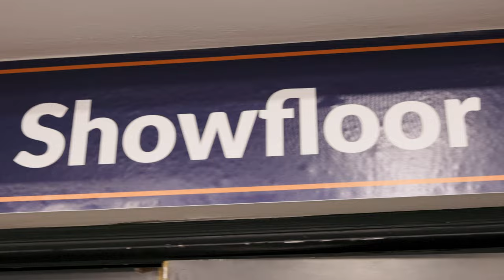EN Indy Awards & Conference 2023